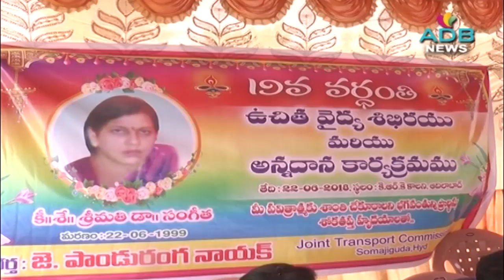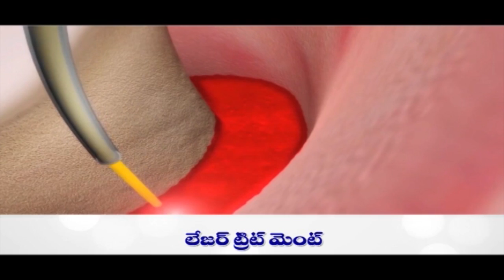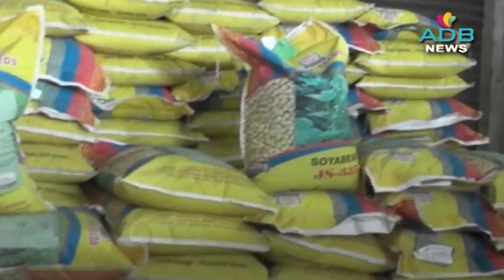ADB News 22-06-2018//ADB Channel//ADB News//ADILABAD